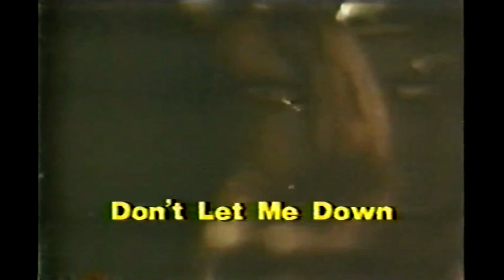The Beatles - Don't Let Me Down - Alternative Music Video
Footage provided by: Misc. Beatles Promotional Film via archive.org!

This is a song that was performed by the Beatles on their headquarters rooftop and this is the corresponding music video that could have gone along with the song.
Sorry for the poor quality, this was ripped from a VHS recording!